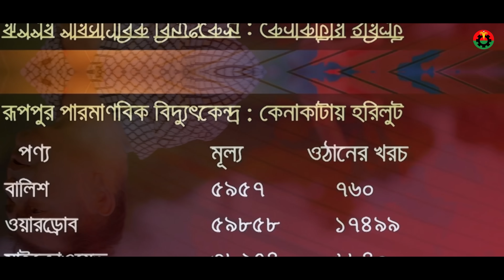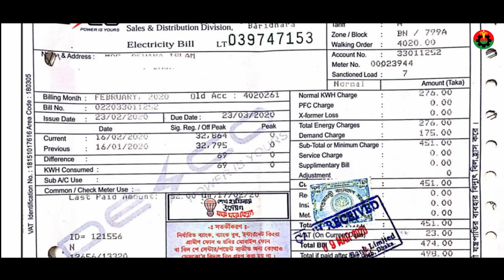Nasir. Bijoy Nishan Hate. (Music Video) বিজয় নিশান হাতে. Bangla Song. নাসির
Song: Bijoy Nishan Hate
Album: Bijoy Nishan Hate
Singer: Nasir
Lyric:Ranjit Biswas
Tune:Nasir
Composer:Nasir
Cast:Nasir
Dop:Sheul babu
Edit & Colour: Opurbo Abir
Make Up:Nasir
Director: Nasir
Language:Bangla
Label:Singer Nasir

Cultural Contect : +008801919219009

Popular Song Of Nasir

Singer Nasir, He is the Singer of Bangladesh Television, Radio, Flim,
Audio & Video Albums and worlwide stage performer.
He is very friendly with everybody. He lives in Dhaka , Bron at khulna, Bangladesh.
He has lots of famous Music Video Song In this Youtube channel You can watch the
famous & hit video song of Singer Nasir.

* ANTI-PIRACY WARNING *
This content is Copyright to Singer Nasir.

Please Note: All the contents uploaded are originals and protected by copyright right laws.
In case of any unauthorized upload or commercial use immediate legal action will be taken.

Singer nasir presents new Bangla exclusive music video
"Kar Maya" sung by Viral & Hit Bangladeshi singer Nasir.
This song is penned by Rizvi Rois, Composed by Nasir.
music label singer nasir for our beloved Bengali music
lovers on its official YouTube channel.

and share this music video with your dear ones.